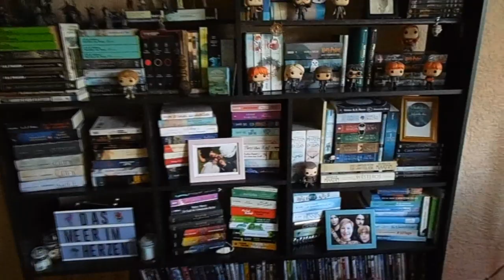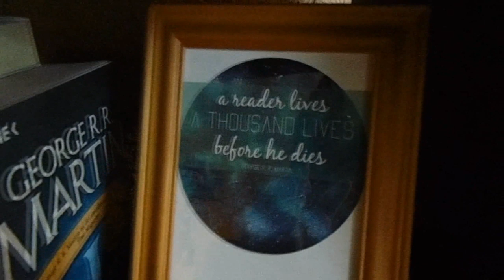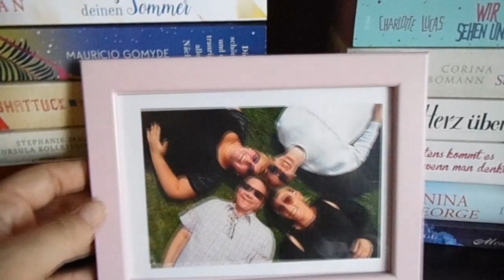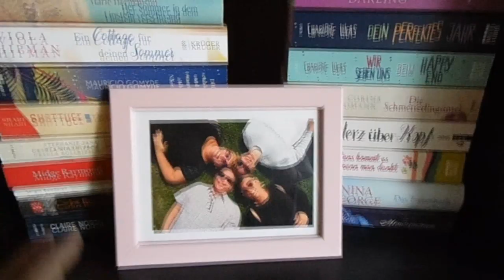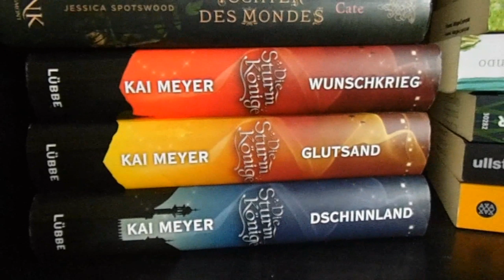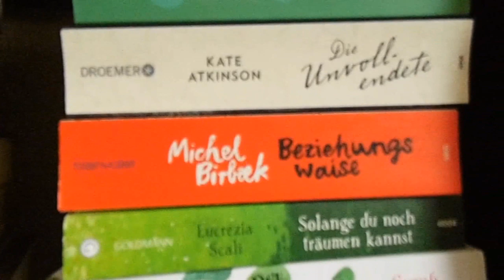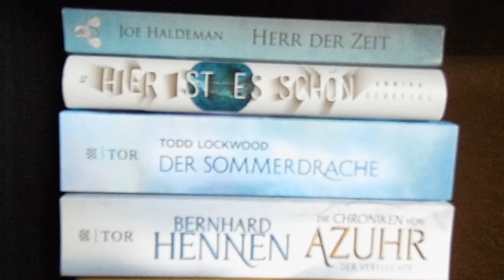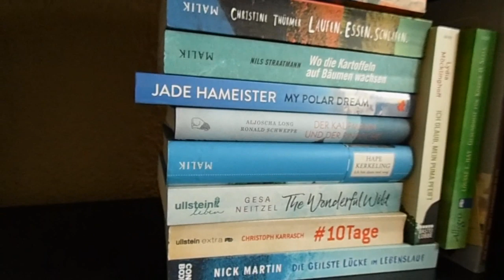Bücherregal Tour 2020 ~ UngelesenRegal | LadyoftheBooks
Heute zeige ich euch beim 2. Teil meiner Bücherregal-Tour mein "SUB-Regal" mit ungelesenen Büchern und besonderen Buchwelten.
Welches System habt ihr in eurem Bücherregal?